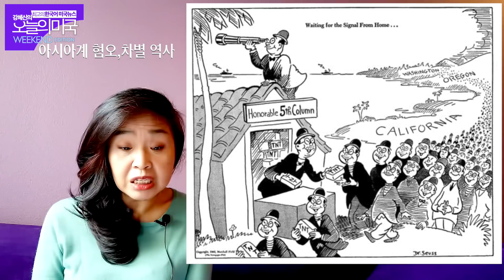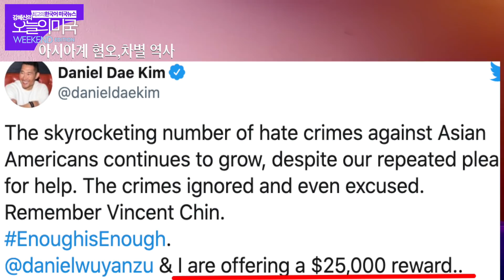[미국의 아시아계 혐오,차별 역사(1849-2021)- 강혜신의 오늘의미국] [3.14 '21 LA시간]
00:00 오프닝
00:38 1800년대 중국인 차별과 혐오
17:09 1940년대 일본인 극심한 차별
24:04 1960년대 흑인계와 일그러진 아시안 어메리칸 모델
31:53 1980년대 경기불황 당시 일본인 적대시
34:48 1992 LA폭동, 경찰은 한인보호 안했다
37:07 2001년 911사태 이후 무슬림 차별
38:08 2020 코로나이후 아시안 혐오범죄

Correction:
2001년 911사태를 2011라고 잘못 방송했습니다.

방송자료는 아래 링크를 클릭하세요.